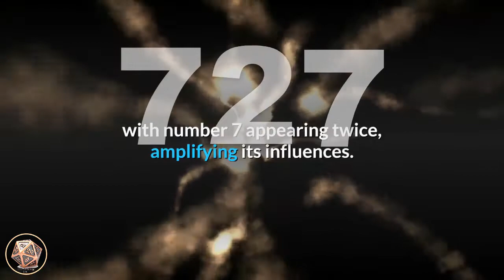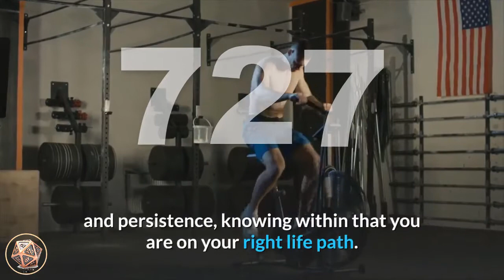🔴 Angel Number 727 Meaning | Seeing 727 | Numerology Box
ANGEL NUMBER 727Number 727_meaning is a blend of the attributes of number 7 and the vibrations of number 2, with number 7 appearing twice, amplifying its influences. The mystical number 7 is the number of feelings and emotions, spiritual awakening and development, persistence of purpose and determination, discernment and positive intentions, introspection and inner-wisdom, empathic and psychic abilities, higher-learning and research. Number 2 is associated with balance, harmony, duality, peace, adaptability, diplomacy, receptivity and love, charm, understanding, mediation and co-operation, consideration, faith and trust, your life purpose, support and encouragement.Angel Number 727 is an indication that positive news will enter your life in the very near future. This may be something that you’ve been waiting to hear for some time now. Take this new information and use it to your advantage and for the benefit of others.angel_number_727 is also an important message from the angels to get on with living your personal truths. You are being encouraged to serve your life purpose and soul mission with passion and persistence, knowing within that you are on your right life path. The angels encourage you to continue on your current path. Angel Number 727 is a message to continue listening to your inner-wisdom and the guidance from the angels regarding the next steps along your spiritual path. Be still, listen to your higher-self and pay attention to the revelations you receive intuitively. Look out for signs, synchronicities and omens and take note of your 'gut feelings' or inner-knowing. Maintain a positive attitude and outlook and know that you are well blessed by the angelic and spiritual realms.